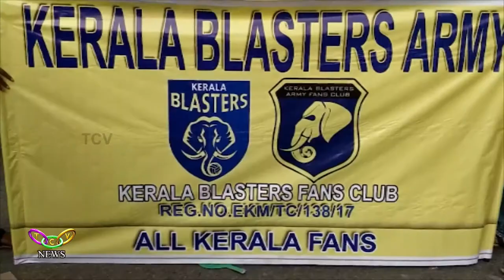ഫുട്‌ബോള്‍ പ്രേമികള്‍ നിരാശയില്‍ | TCV Thrissur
ഐഎസ്എല്‍ അഞ്ചാം സീസണ്‍ കിക്കോഫിന് ദിവസങ്ങള്‍ മാത്രം ശേഷിക്കേ കേരള ബ്ലാസ്റ്റേഴ്‌സില്‍ നിന്നുള്ള മാസ്റ്റര്‍ ബ്ലാസ്റ്ററുടെ പിന്‍മാറ്റത്തില്‍ ഫുട്‌ബോള്‍ പ്രേമികള്‍ നിരാശയില്‍. കളിക്കാര്‍ക്ക് പ്രചോദനവും ആരാധകര്‍ക്ക് ആവേശവുമായ സാരഥിയെ നഷ്ടമായ ആഘാതത്തില്‍ മഞ്ഞപ്പട